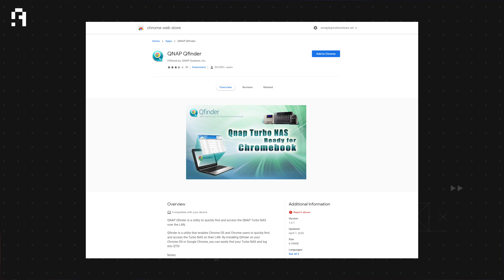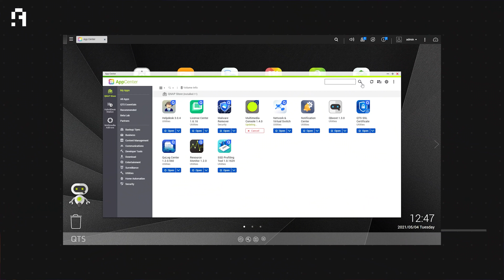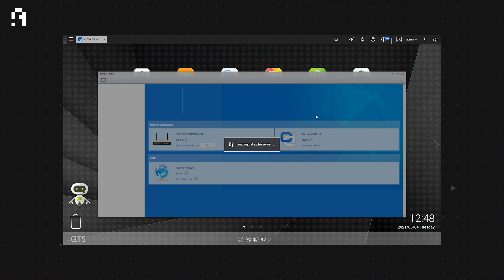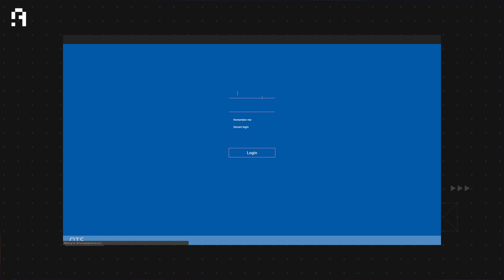طريقة غريبة لنقل الفايلات لأي حد من غير ما تقابله من غير إنترنت! 💥QNAP TS-453D-8G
استعراض لحل من حلول نقل الفايلات من غير ما تلمس وحدة تخزين ومن غير ما تحتاج إنترنت، وده مبساعدة جهاز الـ NAS الجديد من QNAP وهو TS453D8G اللي بيقدم الوظيفة دي بأحسن شكل ممكن!